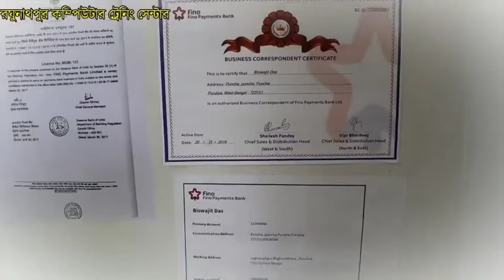হাওড়া স্টেশন ও হাওড়া ব্রিজ হাওড়া ফেরি সার্ভিস এর বন্ধের চিত্র